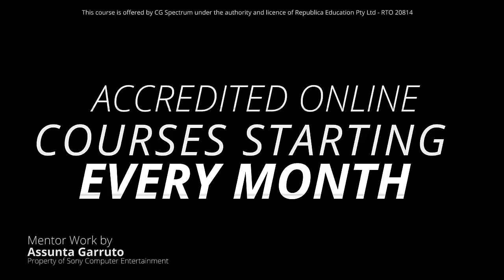Become a Game Artist at CG Spectrum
Study Game Design online. Enrol for classes today.